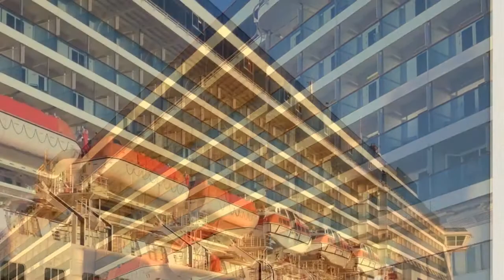Costa Atlantica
Crociera Emirati Arabi 2013